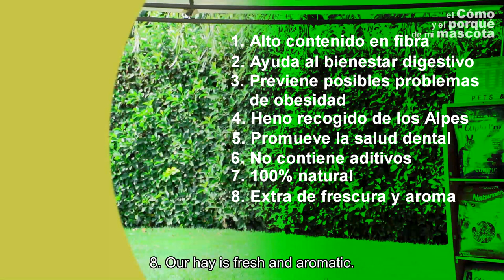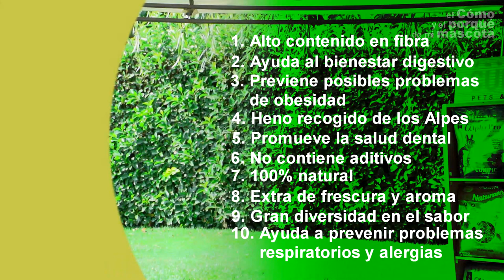🌱 HAY: The most important part of rabbits diet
Why is hay so important for rabbits and rodents? It's a very important element for them and can't be replaced by another type of food. Hay has incredible properties for rabbits and rodents and in this video we want to talk about all its benefits, where it comes from and which is the best.